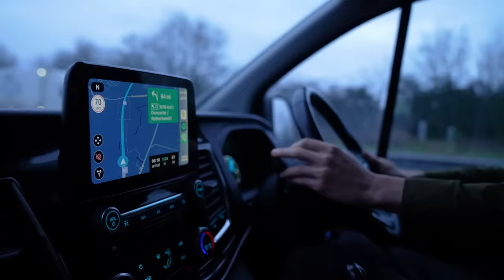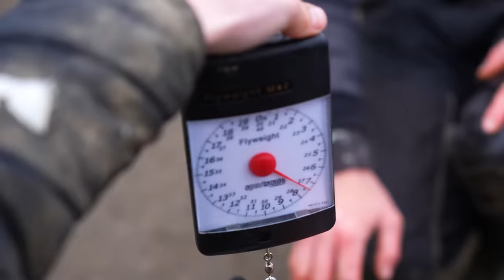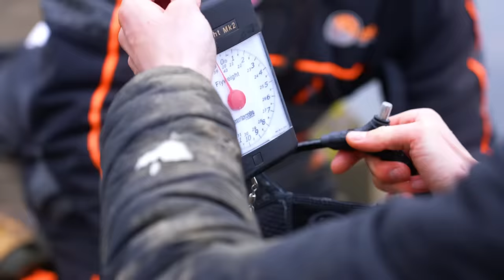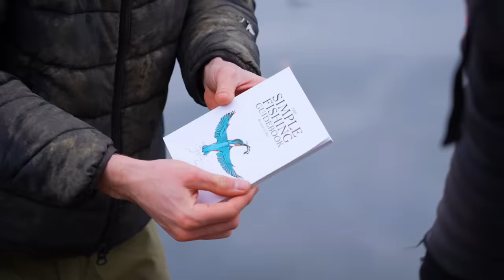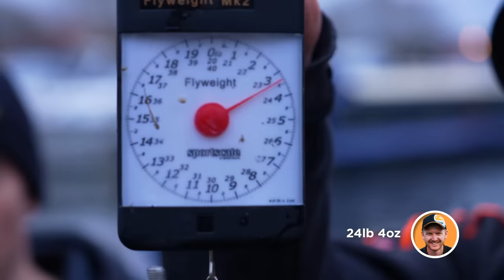Me vs Pro Fisherman - Who Catches Most?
Fishing against a WORLD number 1 fisherman!

My fishing videos are supported by Korda and Guru Tackle, so big thanks to them!